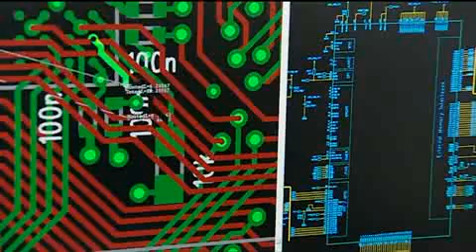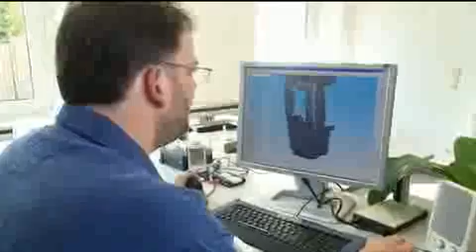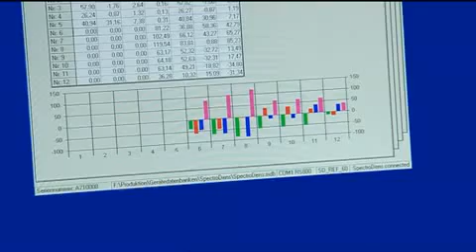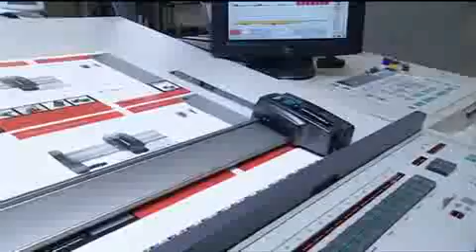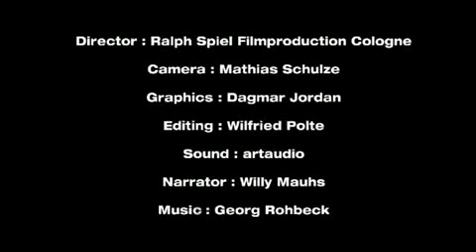Techkon Introduction and Product Overview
Voor de kwaliteitscontrole van film, plaat en druk, levert Tetterode een uitgebreide productrange van densitometers en spectraalmeters. Deze systemen zijn onontbeerlijk voor een continue controle van de productie van film, plaat en drukwerk. Tetterode is de logische partner voor de Grafimedia branche in Nederland voor de levering van kwalitatief hoogwaardige producten en diensten. Bijvoorbeeld de Techkon densitometers en spectraalmeters. Nu ook via de webwinkel